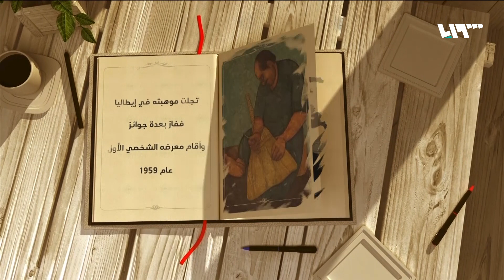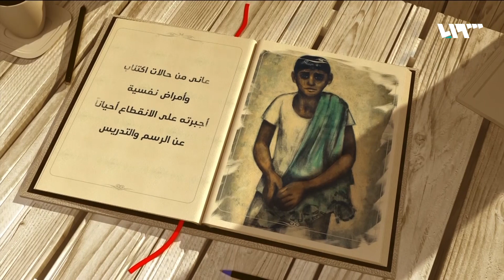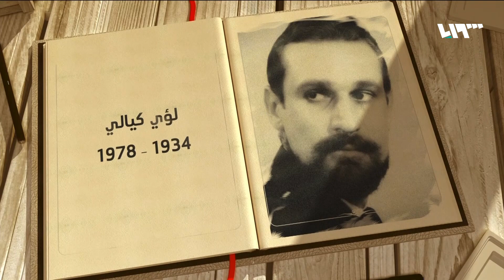الوجوه ليست الوجوه.. البورتريه يكشف ما وراء الأقنعة | ضمائر متصلة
يتميز فن رسم الوجوه "البورتريه" بأنه يقرأ الوجوه قراءة تعبيرية من وجهة نظر الرسام، وقد اشتهر هذا الفن منذ أقدم العصور.. فكيف نشأ هذا الفن وكيف تطور؟ وكيف قرأ تعابير الإنسان في زمن كورونا حيث العالم المُقنَّع!.

هوتبيرد HD
V 12520